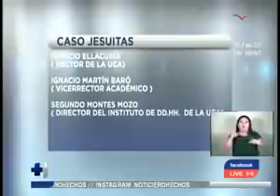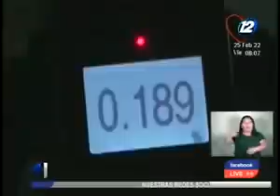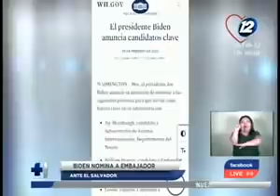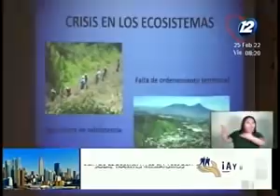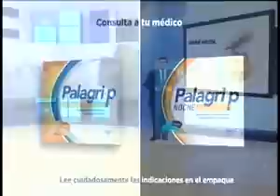Noticieros Hechos Estelar: Programa del 26 de febrero del 2022